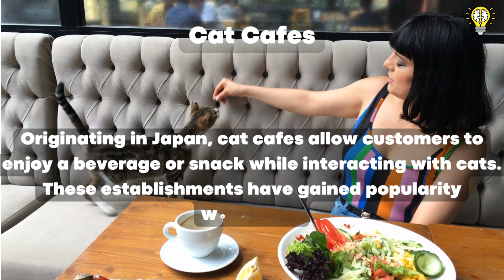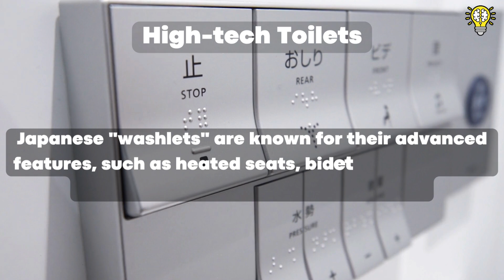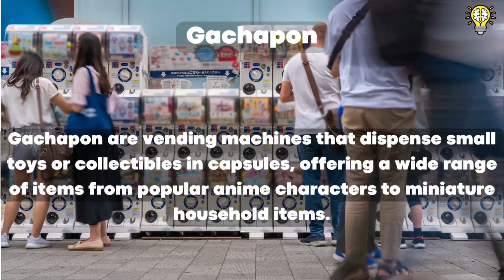Some Unique Things that Exclusively Exist in Japan.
Join us as we embark on an unforgettable journey through the hidden gems and cultural wonders of Japan! In this video, we'll explore the lesser-known aspects of Japanese culture, traditions, and lifestyle that make this country truly unique.